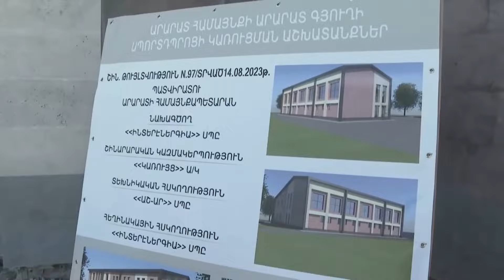Արարատում սուբվենցիոն ծրագրով ընթացքի մեջ են մարզադպրոցի կառուցման աշխատանքները․ Նիկոլ Փաշինյան